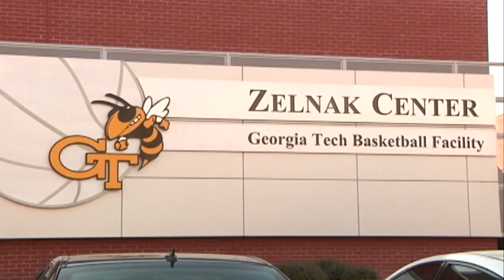What's the Buzz on Valentine's Day?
Did Coach Brian Gregory forget that it was Valentine's Day this Thursday when the Jackets take on Clemson at the McCamish Pavilion???

Starring: the Gregory Family and Buzz